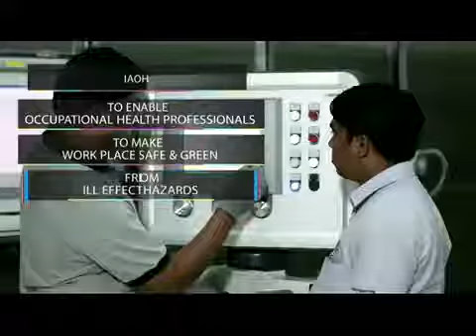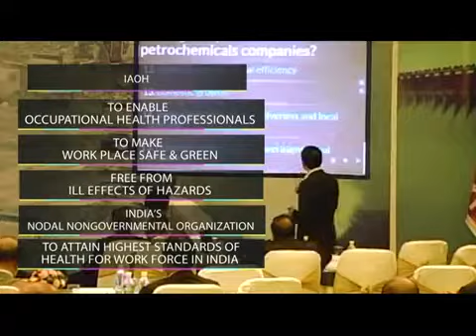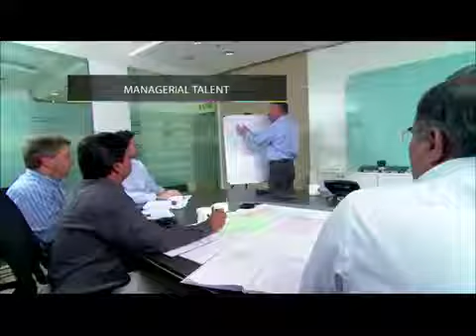OCCUCON 2017 Show Reel